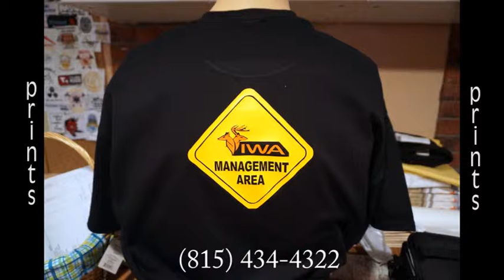Caps, Shirts, Quilts, And Baby Stuff Ottawa IL 3 30 15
shirts, towels, baby blankets, quilt squares, bibs, and baby pajamas.

We also did some personalized etching on drink shakers.

Prints include t-shirts, sweatshirts, and softball jerseys, and hoodies.